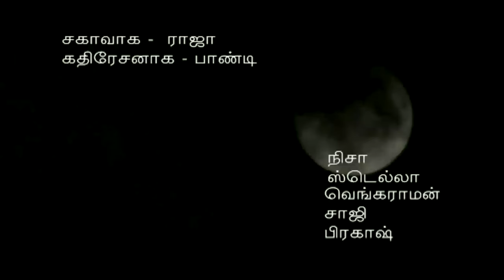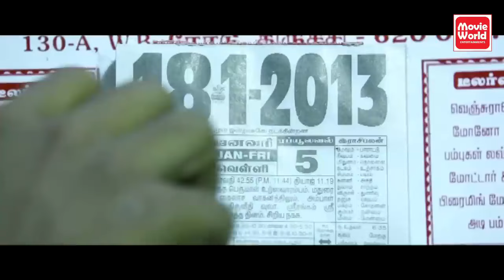Tamil Movies | Nila kaaikirathu Full Movie | Tamil Romantic Movies | Tamil Comedy Movies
Watch For Tamil Romantic Full Movies : Nila kaaikirathu Full Movie

|| ANTI-PIRACY WARNING ||

*COPYRIGHT PROTECTED*